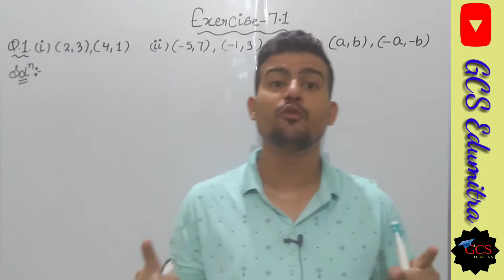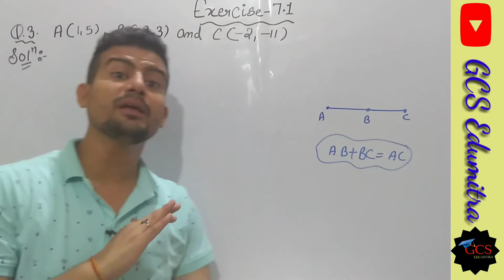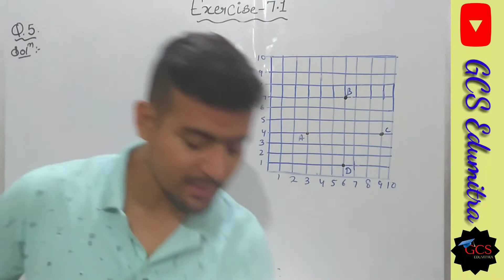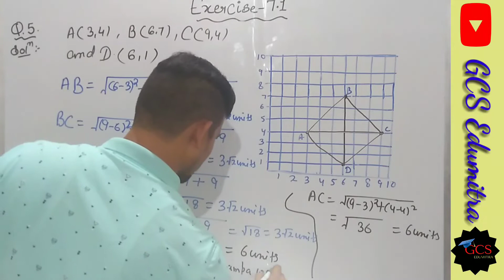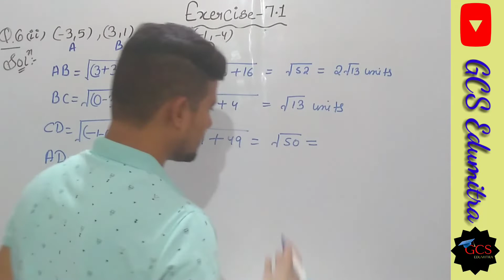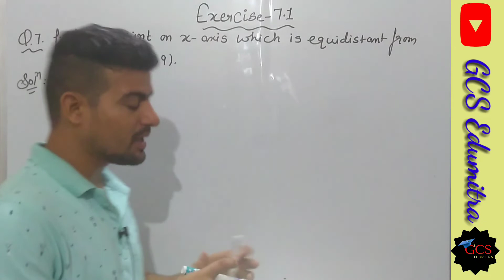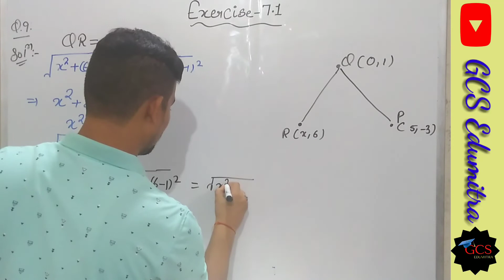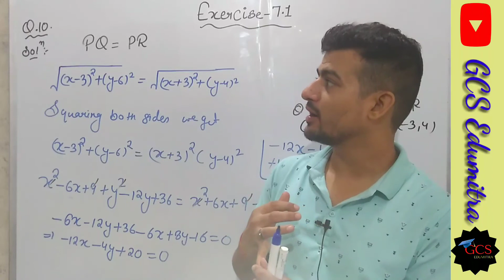Ex -7.1 Q 1 to 10 Solutions | Distance formula | Ch -7 Coordinate Geometry NCERT Class 10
Jai Hind
This video includes full explanation of exercise 7.1  Chapter -7 Coordinate Geometry NCERT CLASS 10
Question 1 to 10 Full detailed solutions
Timing is as follows:-
00:00 Intro
00:29 Question 1
03:52 Question 2
06:40 Question 3
10:26 Question 4
14:24 Question 5
22:13 Question 6
35:46 Question 7
39:19 Question 8
41:25 Question 9
45:42  Question 10

for any query please comment